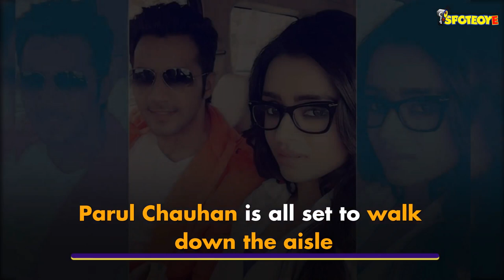Bidaai Actress Parul Chauhan Will Marry Chirag Thakkar On December 12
It’s time for Bidaai for Sapna Babul Ka... Bidaai actress, Parul Chauhan, who is set to take her wedding vows on December 12. Parul is tying the knot with actor Chirag Thakkar